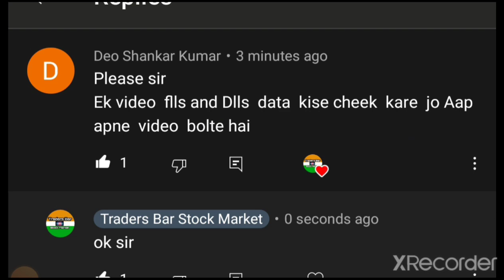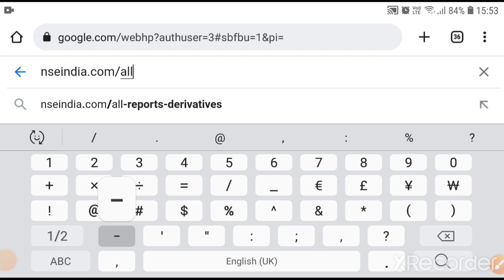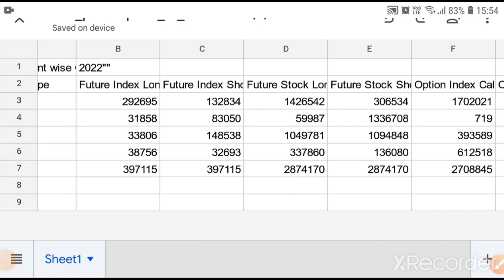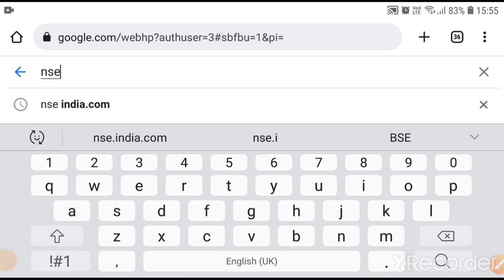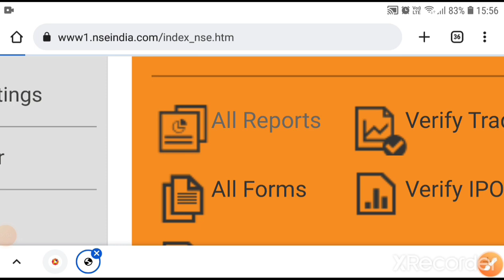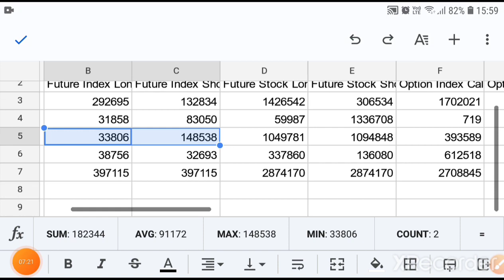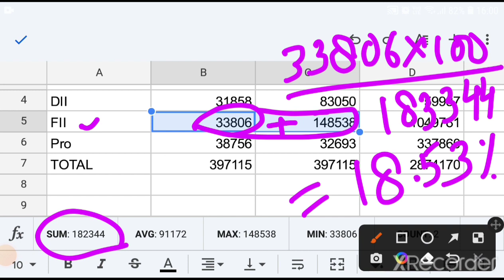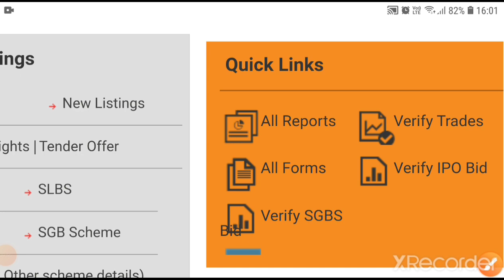सिर्फ New Investor के लिए कैसे पता करें FIIs और DIIs का डाटा Index में NSE के द्वारा,